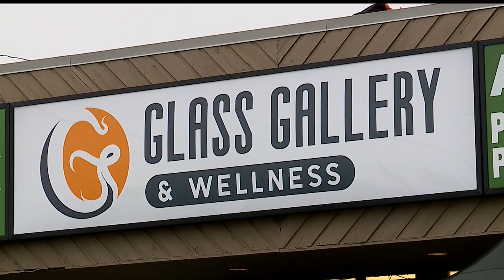New store holds grand opening in Boardman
They had glass blowing, free food and music outside for customers